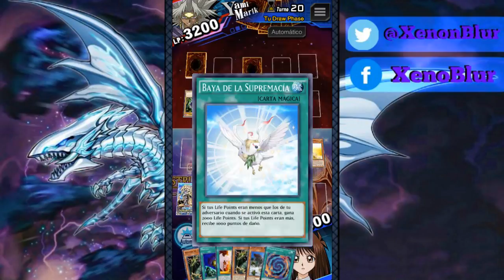Como Farmear a Yami Marik LV 40 Barato y Fácil | Yu-Gi-Oh! Duel Links en Español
Mi primer deck de farmeo para Yami Marik. Este usa a las Chicas Infelices para hacer tiempo. Solo se convoca a una para que no nos pueda sacar a su Lava Golem. Usaremos la carta de Flechas Anti-hechizos que nos dio Arkana para que no nos pueda activar nada en el último turno (ojo si es la última carta que te sale no la coloques, cuando entres a la fase de batalla te preguntara si la quieres usar desde la mano).

Estructura del deck:
1 x Ritual o Fusión de más de 2800 ATK
1 x Ejercito Piraña              - Age of Discovery
3 x Chica infeliz                  - Valkyrie´s Rage
3 x Rai-Mei                          - Neo Impact
1 x BEWD o Polimerización en caso de usar Fusión
1 x Pasaje Secreto a Tesoros - Ultimate Rising
1 x Riryoku                          - Card Trader
1 x Don del Mártir              - Chaotic Compliance
1 x Flechas Anti-hechizo  - Recompensa Arkana
Las siguientes depende de lo que tengas, todas son útiles
1 o 2 Olla de Benevolencia - Wonders of the sky
1 o 2 Baya de Supremacia - Recompensa de Téa
1 o 2 Lluvia de Piedad       - Recompensa Yugi Muto (Evento)